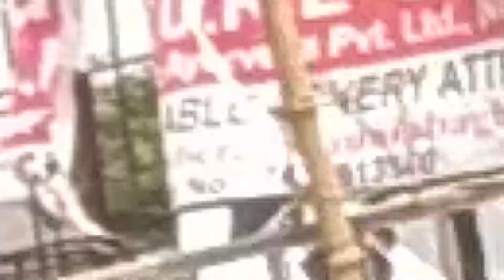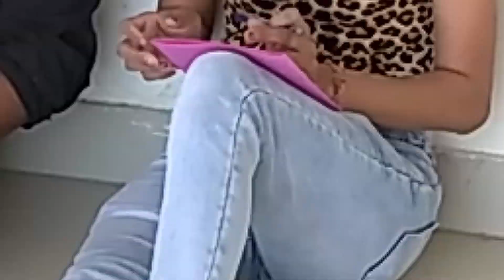VLOG :3 // MY LOVE DAIRY SHORT FILM //MZA STUDIO